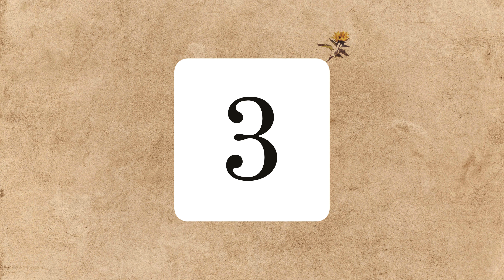Count Together from 1 to 20!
🌟 Join the Fun! 🌟 Let's Count Together from 1 to 20! 🐾 Each number comes to life with delightful animal friends – one elephant, two worms, three bees, and so on! 🐘🐒🐝 Simple, engaging visuals paired with cheerful audio make learning a blast! 🎉 Perfect for little learners and parents worldwide seeking gentle, sensory-friendly content for early development.